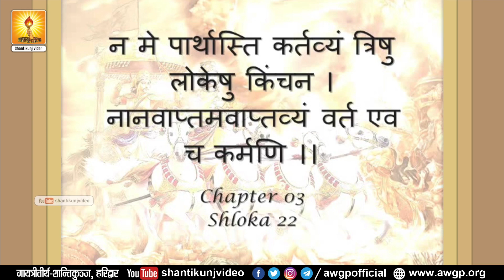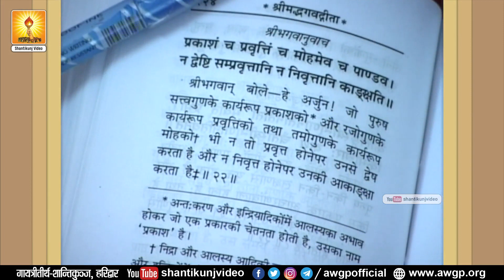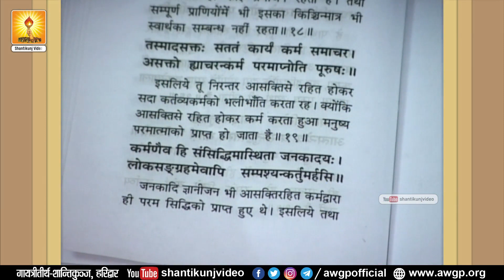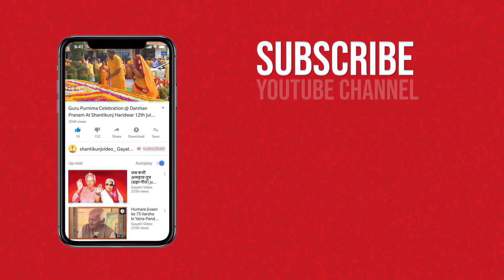सफलता हेतु कर्म योग का रहस्य :- श्रद्धेय डॉ० प्रणव पण्ड्या जी | Secret of karma yog for success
(Self-refinement)
(Study of enlightening literature)
  (Self-control)
(Service)
Three Means of Spiritual Awakening:
Sadhana (Self-Refinement)
Four Virtues Needed for Purposeful Life:
Focussed Thoughts Four Steps for Soul-growth:
Self-introspection
Self-refinement
Self-development
Self-realization